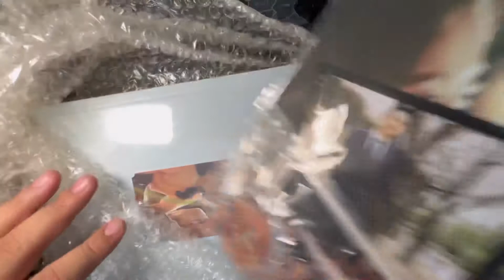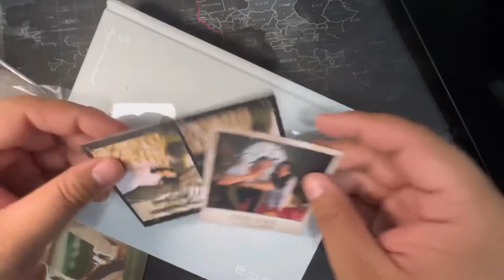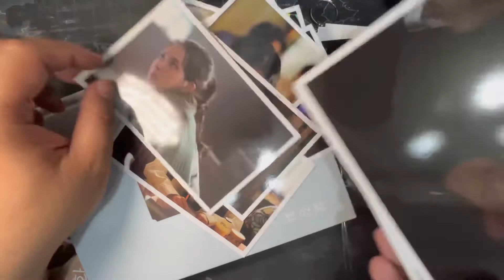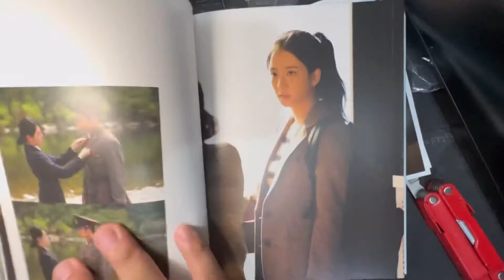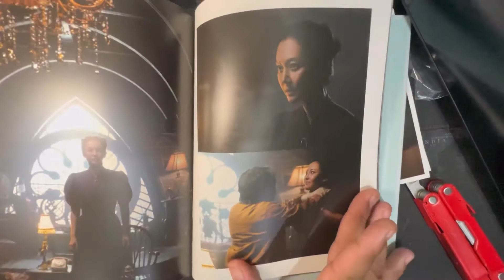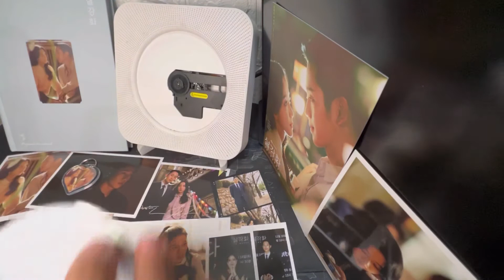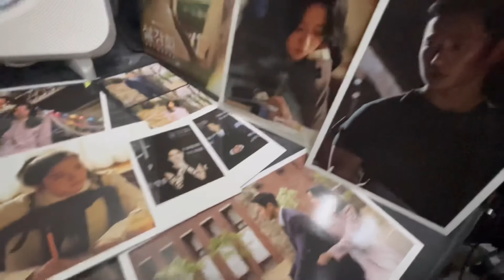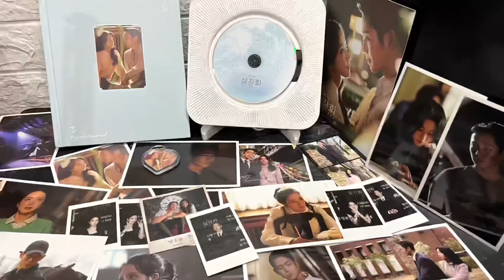Snowdrop OST Unboxing